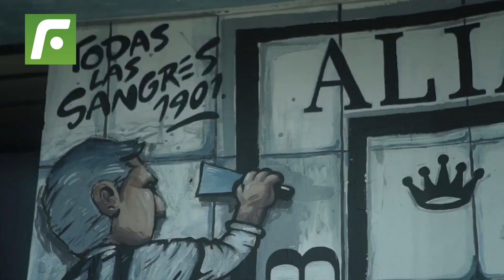🤑Lo que pagaría Alianza por fichar a ‘Canchita’ Gonzáles en lugar de Cueva💥